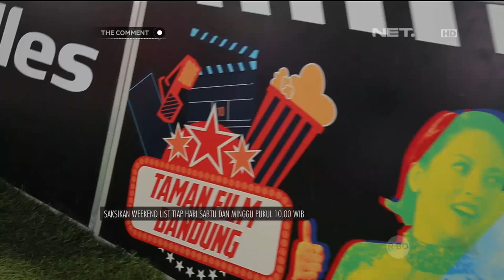Bedanya Anak Gaul Dalem Negeri & Luar Negeri Soal Makanan - The Comment 24 Agustus 2016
Hhhmm kira-kira apa ya perbedaan makanan dari anak gaul dalam negeri sama anak gaul luar negeri? Nih Danang sama Darto kasih tau!